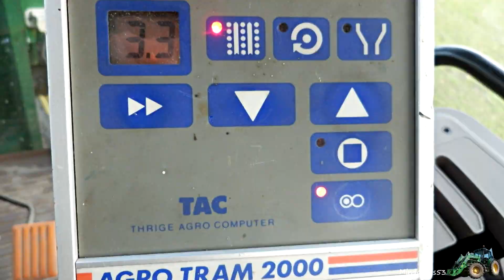Seeding 2014 / Sėjimas 2014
1.Calvin Harris - Summer Radio Edit.